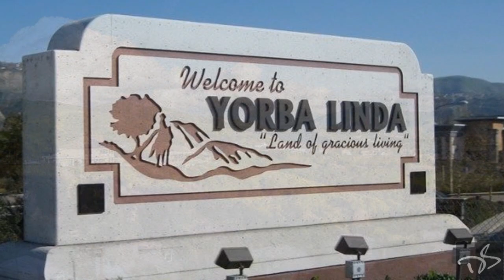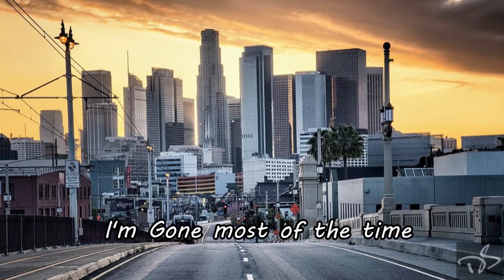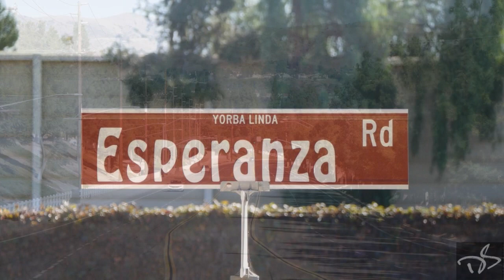Take Me Home Esperanza Road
An alternate lyrics version of John Denver's classic 'Take Me Home, Country Roads' where I show my love for and have a little fun with the City of Yorba Linda, CA - until recent years my long-time home.  Please come out to hear it live!

I hold no copyright to the melody of this song.